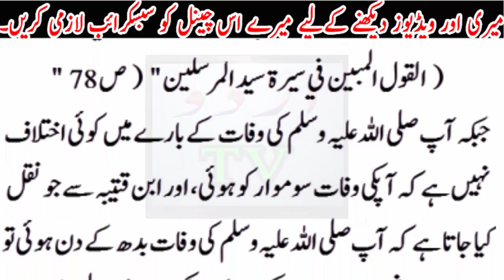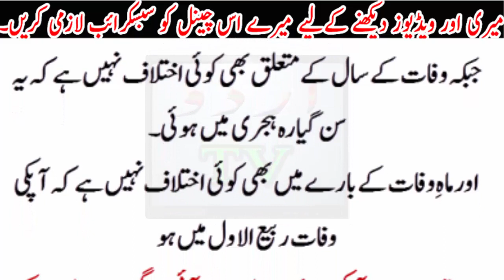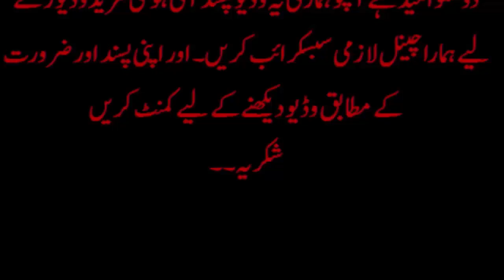12 Rabi ul Awal ..Huzoor saw ki Zahoor ka din ya Wisal ka,,,?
12 Rabi ul Awal ..Huzoor saw ki Zahoor ka din ya Wisal ka,,,?Qurani Wazaif in Urdu|12 rabi ul awal ka special qurani wazifa|sakhat hajat ko puri karnay ka wazifa